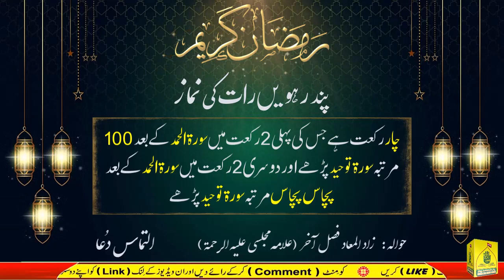Day 15 - Ramadan Daily Dua with Urdu Translation - Ramzan Daily Duas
quranic duas with urdu translation,
dua before sleeping with urdu translation,
dua in trouble,
dua for musibat,
islamic duain,
before meal dua,
dua before meal in arabic,
sunay ki dua,
Ramadan Daily Duas with Urdu Translation,
Ramadan Daily Duas,
Duas with Urdu Translation,
ramadan card 30 dua in urdu,
ramadan kareem ki dua,
1st ashra dua of ramzan,
2nd ashra dua of ramzan,
3rd ashra dua of ramzan,
Ramzan Daily Duas,
ramadan dua day 6,
day 6 dua of ramadan,